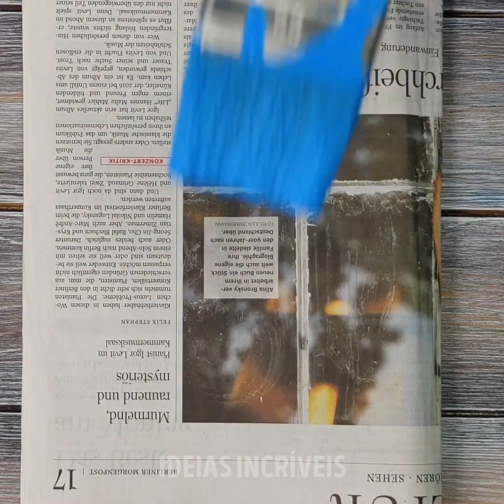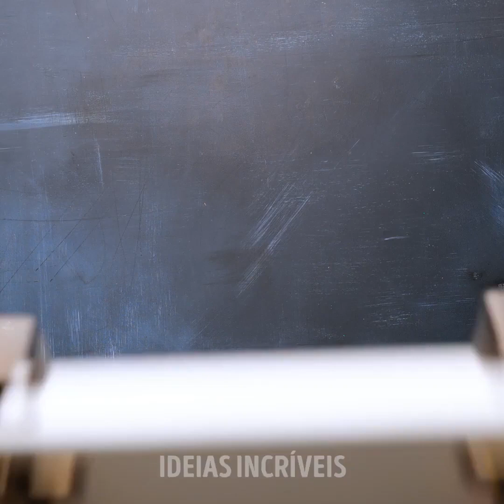TRUQUES DE REPAROS DOMÉSTICOS QUE VOCÊ PRECISA CONHECER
MINUTAGENS:

03:25 Como consertar um buraco na parede

06:50 Como consertar um martelo

08:17 Como atualizar uma mesa

12:41 Conserto de uma jaqueta velha